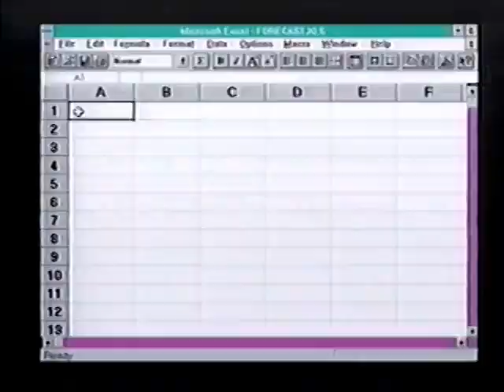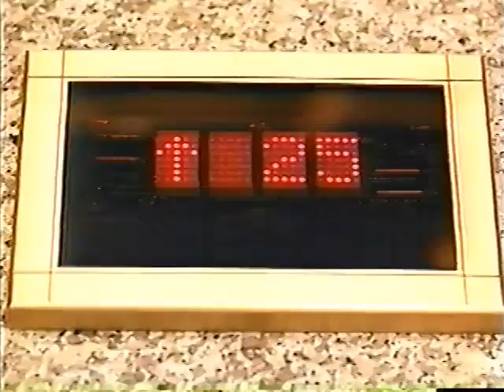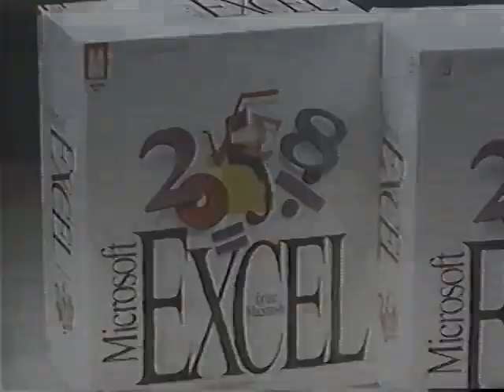My Spreadsheet doesn't do that! MS Excel the story of the New Era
Note - I am not own this video, this has been created by someone else which I have given the link.

The first version of Microsoft Excel was released in September 1985, and it was only for Macintosh systems: Windows 1.0 was still two months away from release . Excel would take two years to launch its version 2.0 and land in the Windows graphical environments that the same company had been developing.

Another three years later, Excel 3.0 would arrive, which implemented toolbars, drawing tools or 3D graphics for the first time. And finally, in 1992, Excel 4.0 would arrive, the first version of this software that we could consider "popular" .

By then, 16-bit Windows environments were already triumphing in business, and Lotus' delay in landing on them (trusting its dominant position in the MS-DOS market) had irretrievably eroded its market share.

"My spreadsheet doesn't do that"

Microsoft knew that with Excel 4.0 it had to carry out a strong publicity campaign to consolidate it as the de facto standard for spreadsheets, and decided to launch this television commercial that is now 30 years old :